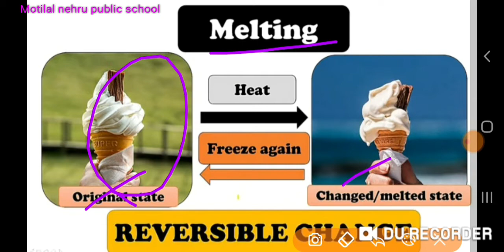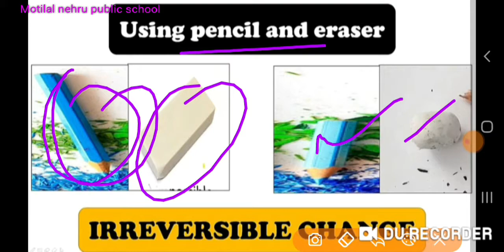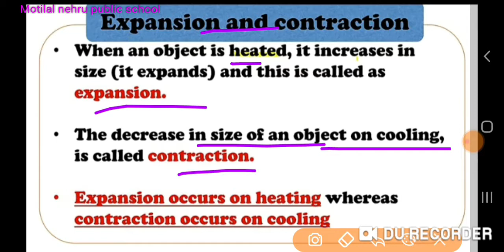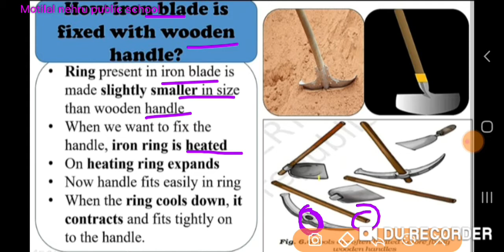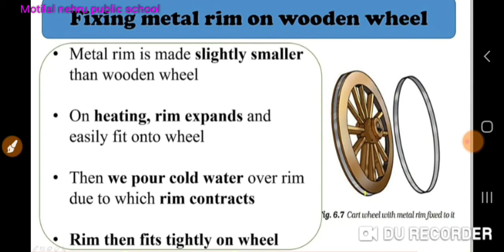Chpater 6th ll6th school ll science ll part 2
We discuss about
Changes
Reversible and non reversible